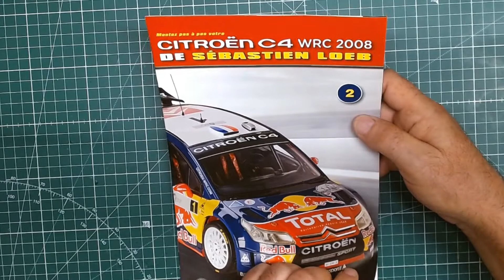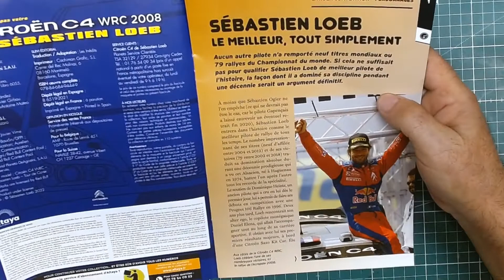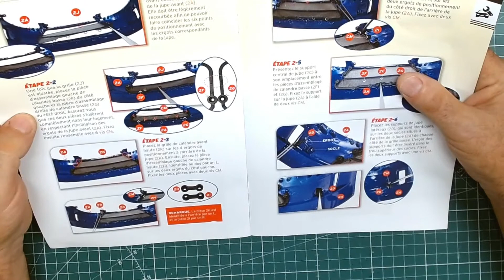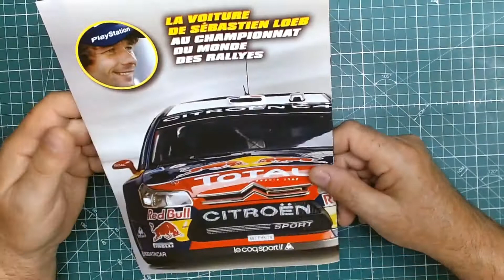la citroën C4 WRC Sébastien Loeb de chez altaya n°2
Montage de la jupe.